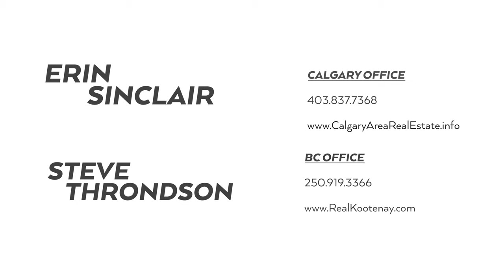Calgary Real Estate Property Video Tour Production - #5, 140 Point Dr NW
#5, 140 Point Dr NW
This property is listed by
Steve Throndson & Erin Sinclair
REAL Broker

ABOUT US
Sona Visual is an award-winning media company for the real estate and property industry. We proudly serve the Calgary, Edmonton, and Rocky Mountain areas. We understand the importance of media marketing and help residential and commercial clients achieve the exposure they deserve. We provide services such as HDR photography, HD property video tours, custom profile video production, measuring & floor plans, aerial drone cinematography and photography, feature sheets, social media strategy and content, and virtual staging. You can learn more about us on our website SonaVisual.com.

For more information on presenting your property with high quality HD video,